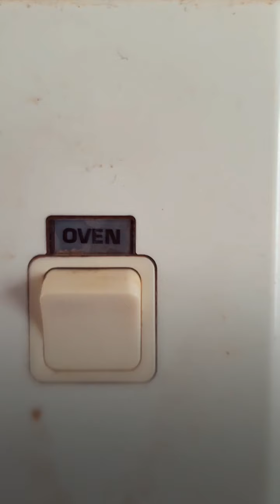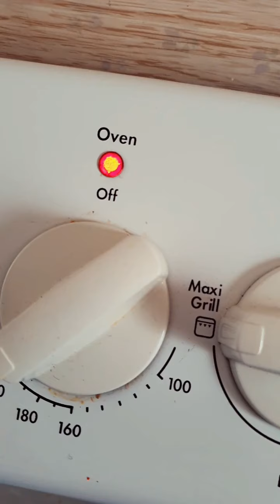Kuyimanthi Home Made Malayalees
Home made Kuzhimathi very tasty